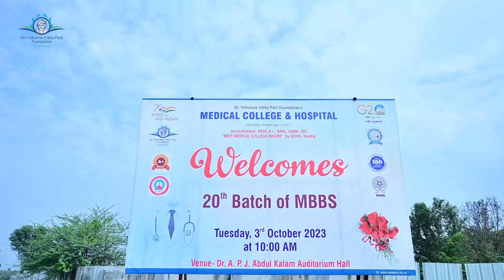WELCOME 2023 MBBS batch at DVVPF Medical College, Ahmednagar, Maharashtra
Dr. Vithalrao Vikhe Patil Foundation's Medical College, Ahmednagar